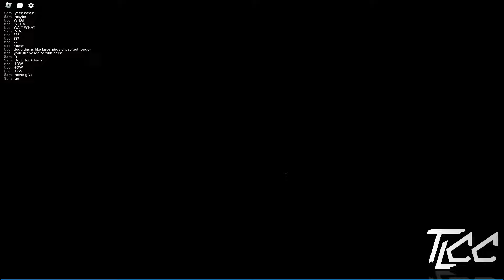HOW TO FAIL B2C3 IN THE MIMIC!!!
new chapter new content